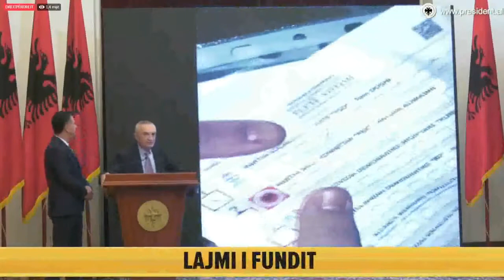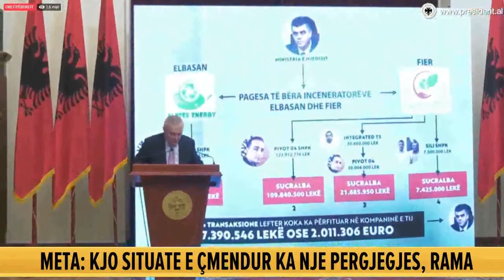President Denounces Vote-Buying in Shkoder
Three days before the elections, the President of the Republic, Ilir Meta, published a video, where according to him, the police are being used to buy votes in Shkodra.

In the video published by the Head of State, some people are oriented on how they should vote on April 25. Meta says that in this way the votes are bought in Shkodra, and with letters they teach the citizens how and who they will vote for.

The video features a list of names and numbers, claiming how many votes each one secures. The video in question has been circulating for days, and the two captured citizens are suspected of collecting votes for the PSD.

"Look how the votes are bought in Shkodra, here are the police with cameras. Here is how votes are bought in Albania. They catch the honest cops. Here is the ballot paper where they learn how to vote", says President Ilir Meta as he published the video.